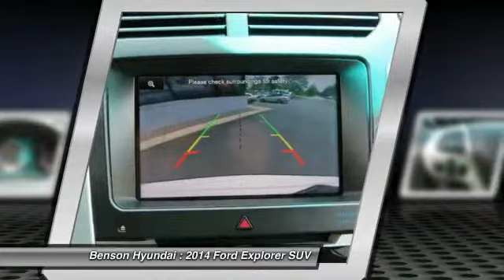2014 Ford Explorer Spartanburg SC C207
2014 Ford Explorer Limited

Benson Hyundai
2550 Reidville Road

NO ACCIDENTS, NON-SMOKER, CLEAN CARFAX, NAVIGATION, LEATHER, LOCAL TRADE, ONE OWNER, and HEATED SEATS. Explorer Limited, 3.5L V6 Ti-VCT, and AWD. If you're looking for an used vehicle in outstanding condition, look no further than this 2014 Ford Explorer.  You won't need to get out your tools for a long, long time when you drive this puppy home. Consumer Guide 2014 credits Explorer with a broad range of safety features and impressively quiet cabin. What a perfect match! This wonderful Ford Explorer is available at the just right price for the just right person - You! We believe that every customer deserves to be treated with the upmost respect and have a memorable experience in dealing with our dealership! We provide this service by going above and beyond what is expected! We believe that purchasing an automobile should be a long term experience that is second to none, making each and every transaction pleasant & fun with excitement and integrity!